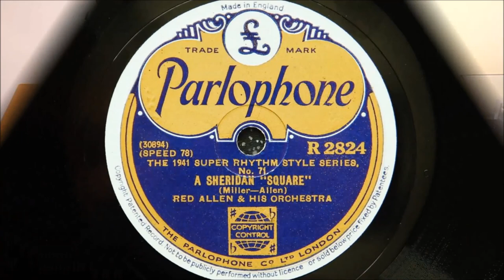Red (Henry) Allen and His Orchestra - A Sheridan 'Square'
Recorded in New York on 22nd July 1941
Personnel:
Henry Allen-trumpet / H.C. Higginbotham-trombone / Edmond Hall-clarinet / Kenny Kersey-piano / Billy Taylor-string bass / Jimmy Hoskins-drums